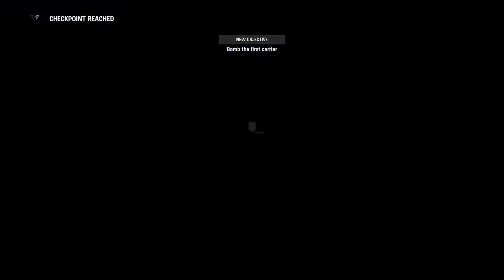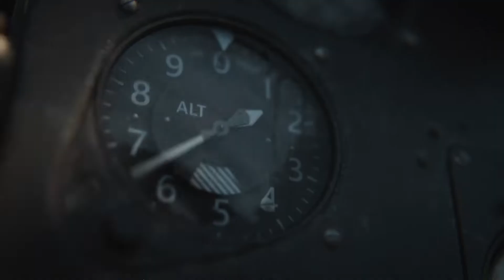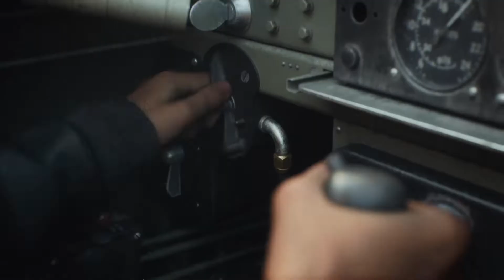Call of duty Vanguard Campaign Mission 4 Midway Plane Mission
JK

My Setup:
Acer Helios 300 (PH315-54)
Processor: I7 11th Gen 11800H
GPU: RTX 3070 Laptop GPU
Ram: 16GB DDR4 3200Mhz

Settings:
Ultra Preset (Maxed out Graphics)

Hey guys just in time for another episode of my walkthrough of call of duty Vanguard, so this is gonna be the story of wade who is a navy dauntless pilot , so by the looks of it i think he was partaking in a raid on the japanese fleet of carriers which looks to be the akagi and kaga, but anyways it was an interesting flight mission and oh boy do i love some flying missions in cod.

Anyways guys as always if you enjoyed the video don't forget to leave a like and share it to your friends if their curious about COD vanguard and make sure to subscribe to the channel as it supports me a lot in making more walkthrough contents like this, anyways i hope to see you guys in the next one peaceeee outtt... CIAOOOOOOO